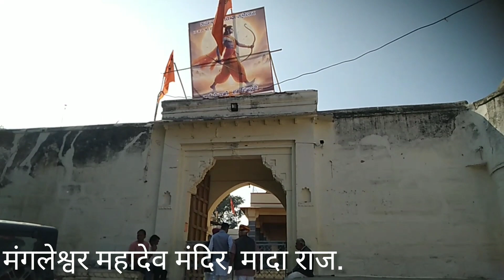राजस्थानी गाँव और अनोखी परंपरा | Rajasthani village and unique tradition